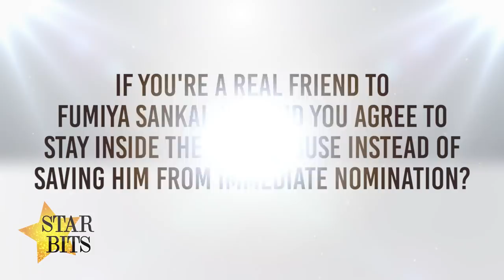Is Yamyam Gucong the most 'deserving' to be Big Winner? | Star Bits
'PBB OTSO ADULT BIG 4'  Yam Yam Gucong, Fumiya Sankai, Lou Yanong and Andre Brouilette answer burning questions at their Media Con